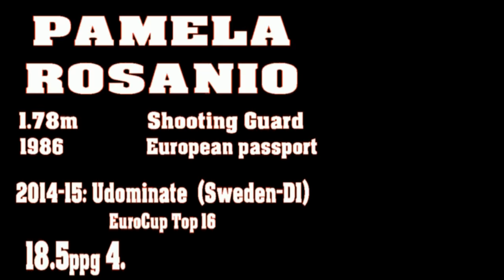Highlights Pamela Rosanio 2014-15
18.5ppg 4.5rpg in Eurocup 2014-15 with Umea Udominate (Sweden-D1)

17.3ppg with 50.5% in 3 points in Swedish League 2014-15